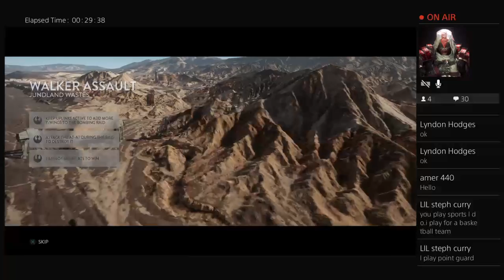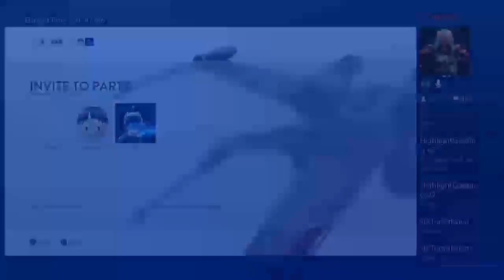Good Morning (Star Wars BattleFront) Stream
Hi, My name is Razorcat112 & I post what most people on youtube like :)
VLOGS
CHALLENGES
CUT COMMONTARIES
GAMING
AND MORE!!!